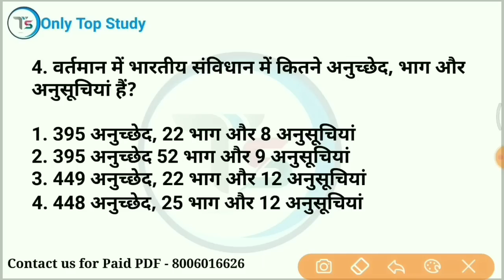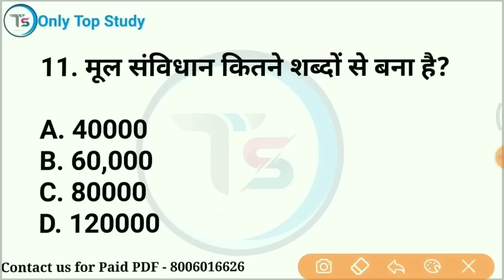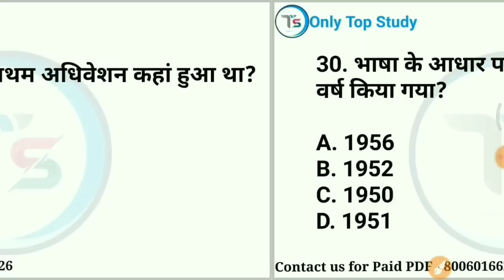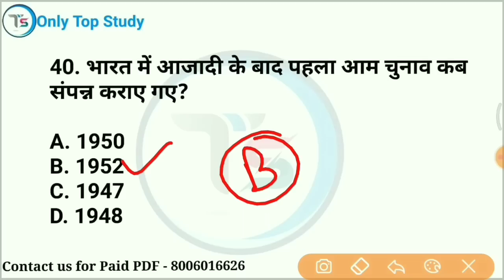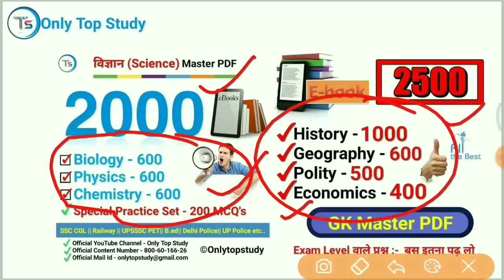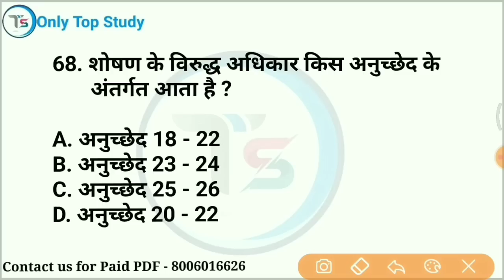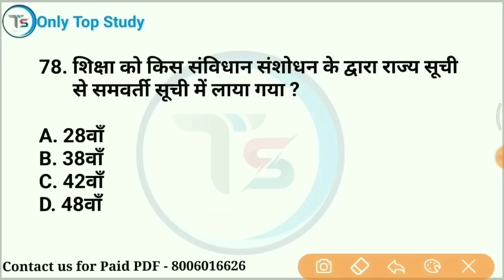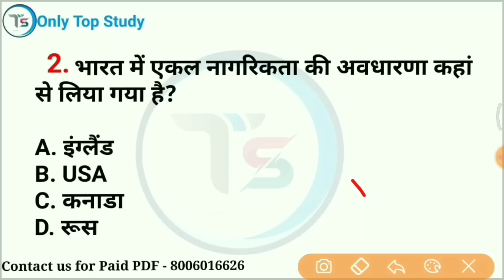Top 100 : Polity GK in Hindi | संविधान महत्वपूर्ण प्रश्न || Constitution important GK in Hindi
mix-onlytopstudy

 science tricks
only Top Study
best quality video
 in hindi
railway alp
up tet
ctet
upp2022
TOP study